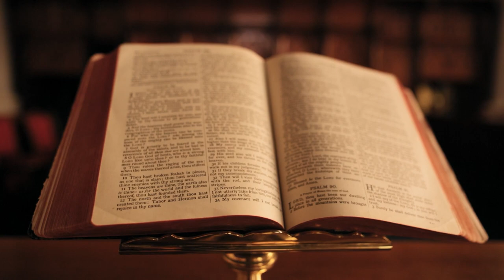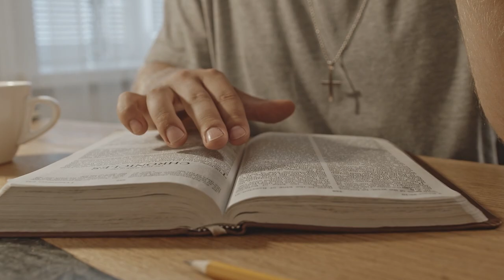"The Terrifying Case of Emily Rose: Exorcism in Real Life"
The Real Life Exorcism of Emily Rose is a chilling and captivating documentary that delves into the mysterious case of Anneliese Michel, a young German woman who underwent an exorcism in the 1970s. Michel's story became the basis for the Hollywood movie, The Exorcism of Emily Rose.

This short documentary takes you on a journey through the life of Anneliese Michel, a devout Catholic who began to experience strange and disturbing symptoms. Despite seeking medical attention, her symptoms persisted, leading her family to believe that she was possessed by demons.

The documentary features interviews with experts, including psychologists, theologians, and exorcists, who provide insights into the controversial case. Viewers will learn about the legal battle that ensued following Michel's death and the impact her story has had on exorcism practices in the Catholic Church.

With haunting visuals and gripping storytelling, this documentary offers a unique and thought-provoking perspective on one of the most infamous exorcism cases in history. Whether you're a skeptic or a believer, The Real Life Exorcism of Emily Rose will leave you questioning what you thought you knew about the paranormal.